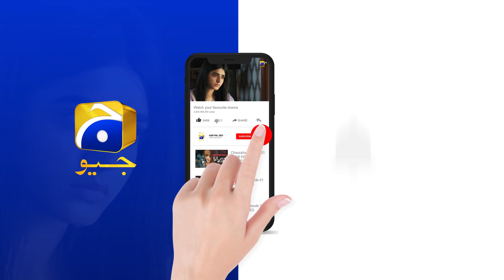Mushkil Episode 21 | 𝐁𝐞𝐬𝐭 𝐌𝐨𝐦𝐞𝐧𝐭 𝟎𝟑 | Saboor Aly | Khushaal Khan | Zainab Shabbir | HAR PAL GEO